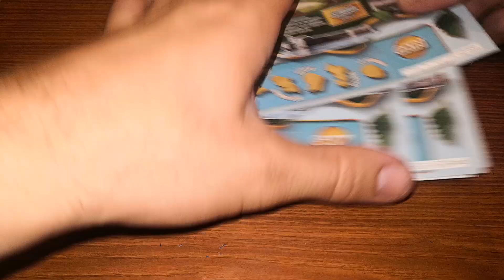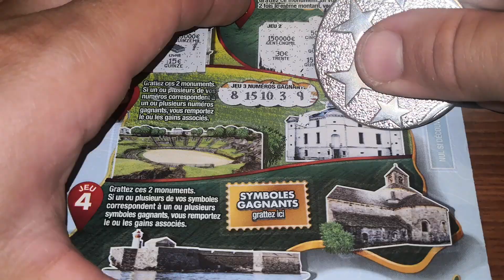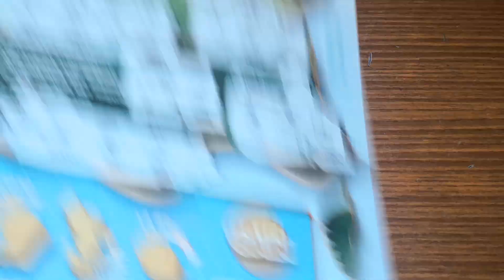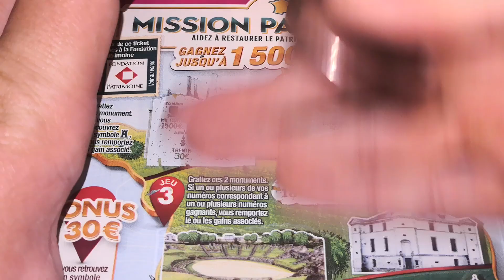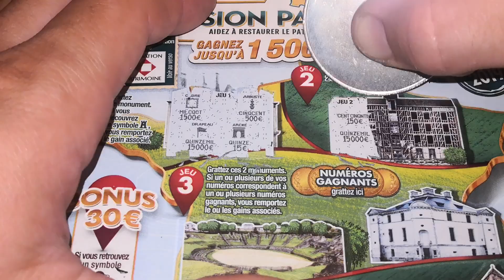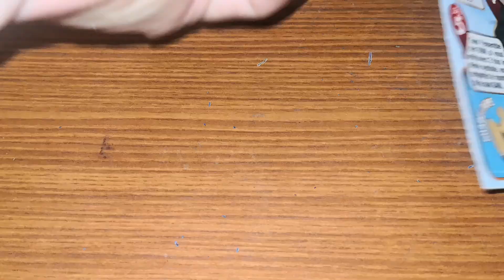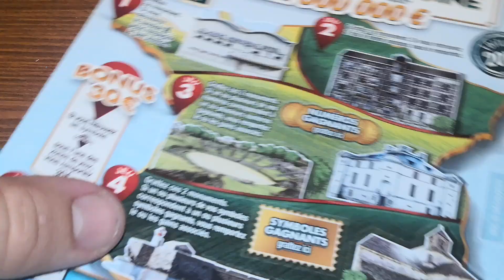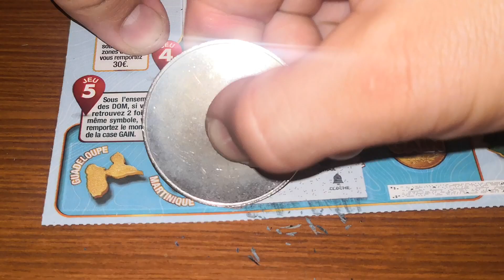Carnet Mission Patrimoine Part 1/2 ♥️